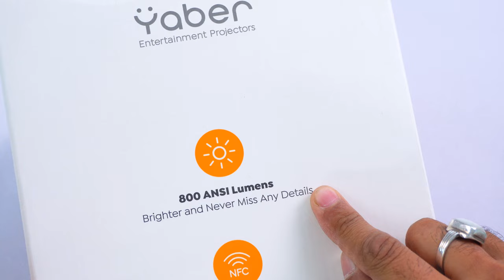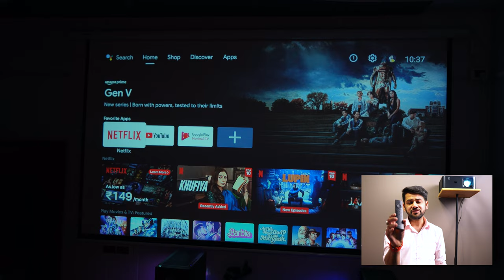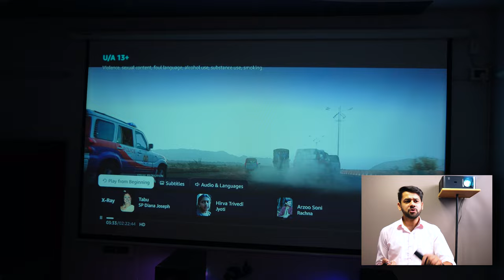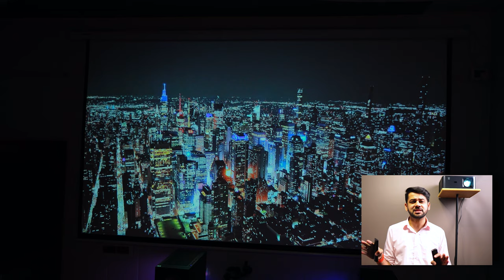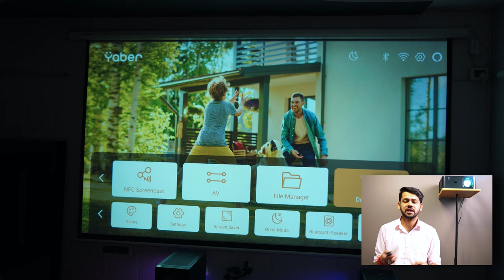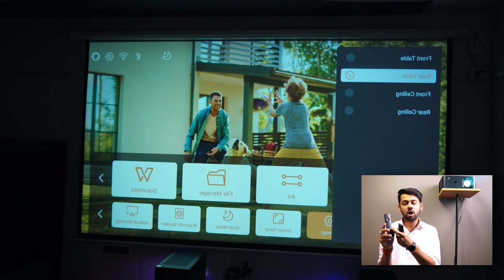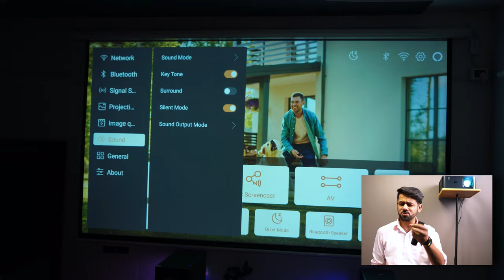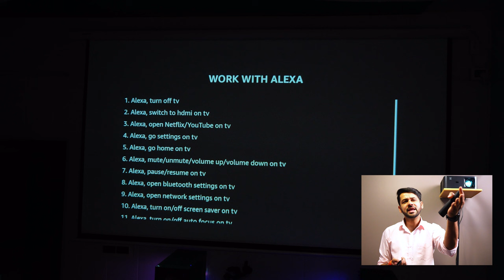Yaber K2s Projector Unboxing & Review | The Best Projector under 40K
Yaber K2s Projector With Android TV Review | JBL Sound with Dolby.

**Yaber K2s Projector With Android TV Review Video Keywords**
yaber
projector
Yaber k2s
yaber k2s review
yaber k2s projector
Yaber k2s jbl
Yaber k2s sound by jbl
best 1080p projector
best gaming projector
best budget projector
Yaber k2s Unboxing
Yaber k2s fhd projector
Best projector for world cup
best portable projector
best projector under

**Yaber K2s Projector With Android TV Review Video Hashtags**

**Yaber K2s Projector With Android TV Review Video TimeStamps**
00:00 introduction
00:12 In-built Certified Android TV Dongle Inside
00:38 YABER K2s Unboxing
01:35 Build Quality, Looks & finish
01:50 JBL speakers
02:06 Air Filter
02:14 Connectivity Ports
02:35 hako mini Android TV Dongle location 03:18 First time Setup
03:20 Distance from wall & Screen size
03:28 800Ansi lumens Brightness
03:38 GoogleTV & voice assistant
04:19 Amazon prime at 1080p
04:45 4K support
04:57 Display Quality, Sharpness & Picture mode
05:00 Variable brightness
06:09 NFC ScreenCast
06:33 Themes for customisation
06:50 wifi 6 and Bluetooth
07:00 HDMI CEC
07:50 Automatic Keystone & Focusing
08:00 Sound by JBL & Audio Test
09:15 Quiet Mode
09:30 Use it as a Bluetooth Speaker
09:36 Android & iOS mirroring
10:00 Control Projector via alexa
10:53 7000+ App
11:09 Pricing, Warranty & door pickup and drop service
11:20 Final Verdict